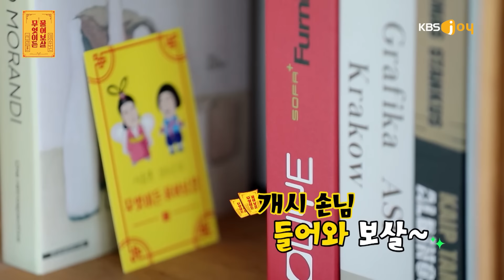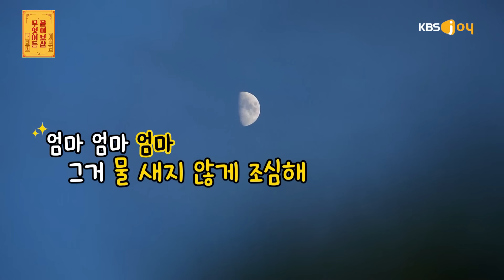[FULL영상] 무엇이든 물어보살 다시보기 | EP.154 | KBS Joy 220228 방송